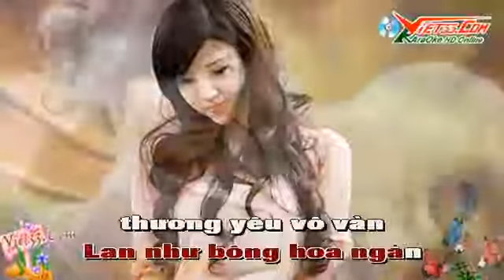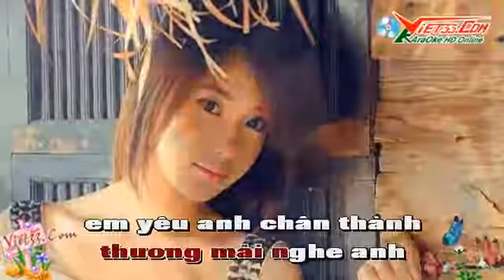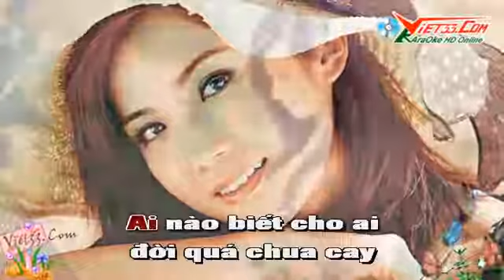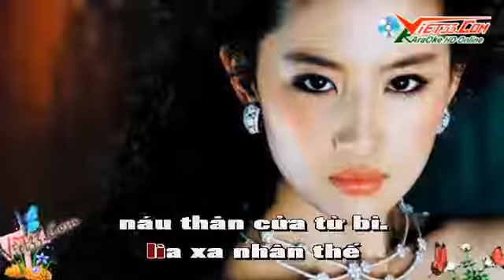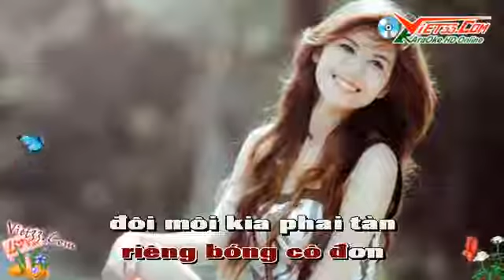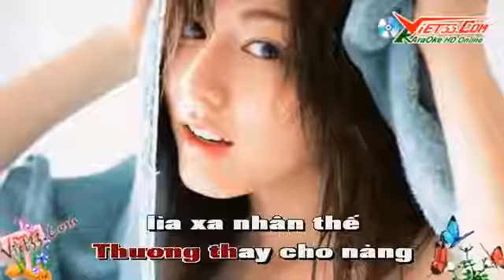Chuyện Tình Lan và Điệp Karaoke Beat